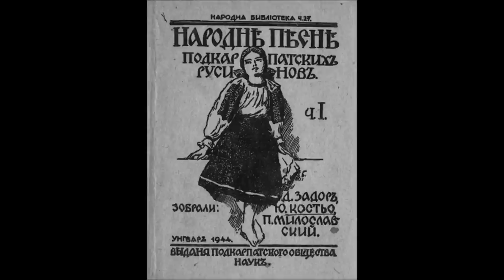Плетина кошарка Кажими